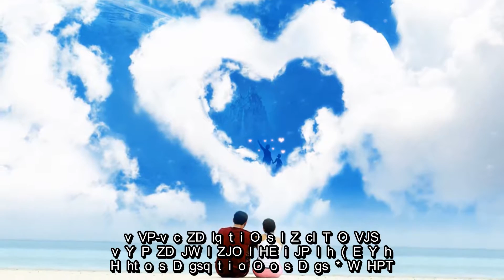Virtual Piano - Dream of love